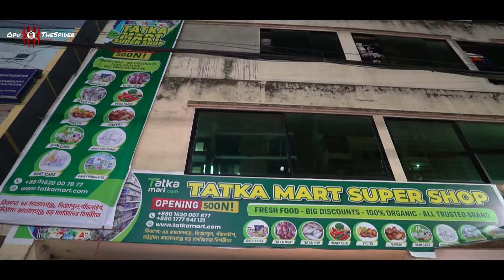চাঁদপুরের সব চেয়ে বড় ইলিশ মাছ চট্টগ্রামে | Opu TheSpider